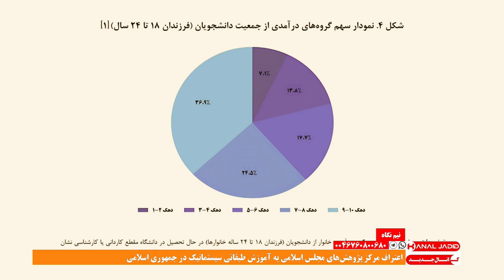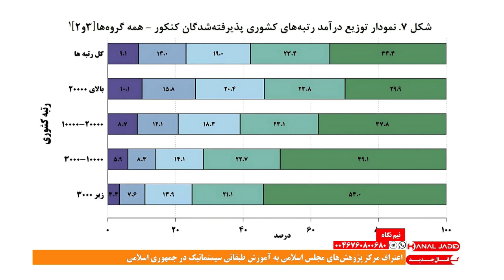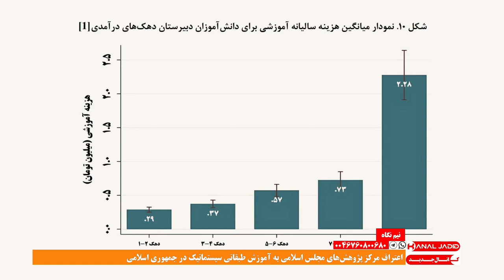اعتراف مرکز پژوهش‌های مجلس اسلامی به آموزش طبقاتی سیستماتیک در جمهوری اسلامی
برشی از برنامه نیم‌نگاه در تلویزیون کانال جدید
یکشنبه ۱ مهر ۱۴۰۳ برابر با ۲۲ سپتامبر ۲۰۲۴

🚩 به سازمان_جوانان_کمونیست بپیوندید!
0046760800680 تلگرام، واتساپ و سیگنال

ارسال پیامهای تصویری، صوتی و نوشتاری به پیامگیر تلگرام